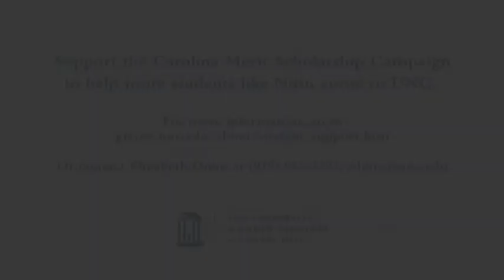Carolina Merit Scholarship Campaign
The Carolina Merit Scholarship Campaign is a $60 million drive that will enable UNC to double the number of institutionally funded scholarship that we currently offer.  The drive is being carried out in three phases, with the first $20 million endowing 200 new in-state and 20 new out-of-state merit-based scholarships.  Learn about the program and see how much private support means to it.